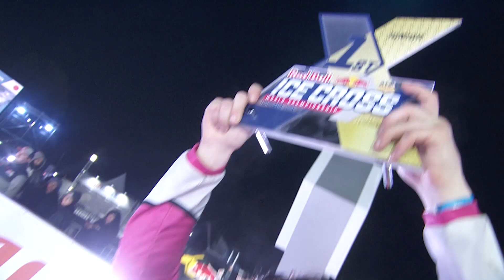Juniors' Season Recap | 2019/20 Red Bull Ice Cross World Championship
LET’S HAVE A LOOK AT THE 2019/20 JUNIORS COMPETITION

The season may have ended prematurely, but that didn't stop the athletes from delivering ice cross racing gold. Catch the best moments from a thrilling season of juniors ATSX action here. In the Juniors category, exciting newcomer Leevi Nakari of Finland burst on the scene taking home the 2019/20 World Championship title.

Experience the world of Red Bull Ice Cross like you have never seen it before: